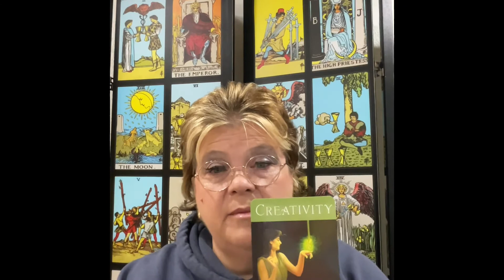Pisces Finance and Career October 2022: Making it Happen!